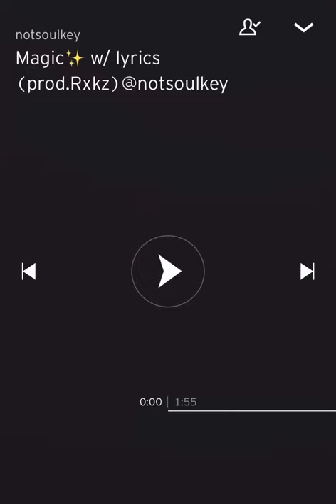Magic [prod.Rxkz]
[[Definition of voilà
—used to call attention, to express satisfaction or approval, or to suggest an appearance as if by magic]]

               Magic™️

Voilà ; I show you magic

Niggas talking like some fucking thots
they ain’t got no gwap ,bitch I’m coming to the 🔝
Gotta Lotta Hot To Drop
Niggas hate for what 👁‍🗨 got
👁‍🗨was made to make em stop
I’m the Cream Of The Crop ..
Dragon waiting ; hidden plot
I get salamander hot
        C R E A M
        of the crop
grab existence by the crotch
She give me salivating top
Hope that she don’t stop
We inna battle? I beat that twat

I’m Hercules wit the muscle cock 💀
            Huh!
_Lemme stop talking too vulgar

Bitch I’m flyer than a humanoid vulture

If it’s
Wild West im onna poster
My life was the wildest roller coaster
And my dream to get rich is coming closer
My number$ up they hadda bolster
Hard working on this toaster📲
Shit don’t stop till we slump over 💤

Needa glock I know these niggas plot-I know they hot when she come over
Don’t make no sense to me
like SoulKey talking to a poser
Had Day’n’Night on repeat smokin weed
 like imma loner!
‘Ain’t have no family
basically dad a sperm doner

they dont got no gwap ,
bitch I’m coming to the 🔝

Hadda Dream to make a lot
Never thought I’d be this hot
Used to never talk a lot

Bulge on me inside my dickies looking like a
                                Fuselage
Older niggas listen to a youngin cos he knew a lot
Pouch belongings precious cos these kangaroos’ll really loose a lot
I’m back because repentance on ya knees’ll really do a lot
Cream I am the crop of But Yoda I don’t use a lot 👽...